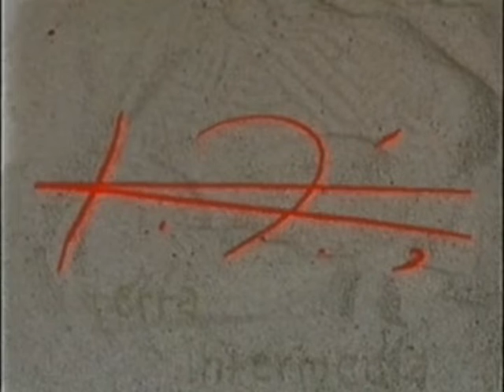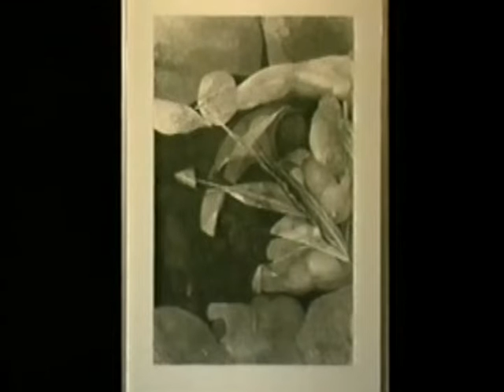Takis Kozokos "tera intermedia" 1997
Takis Kozokos exhibition
Gallery EPOHES
Athens - Greece
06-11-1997